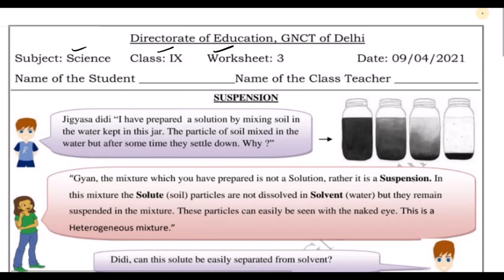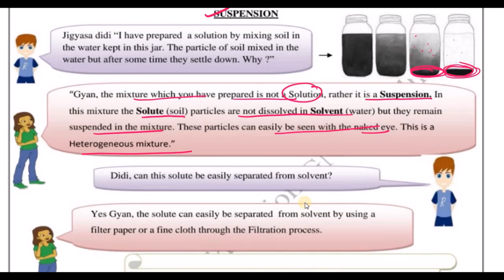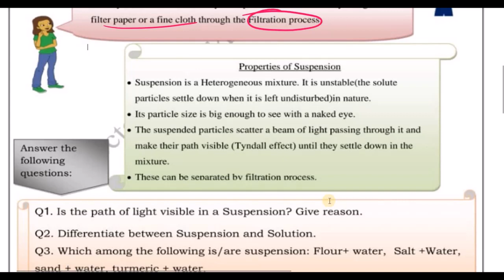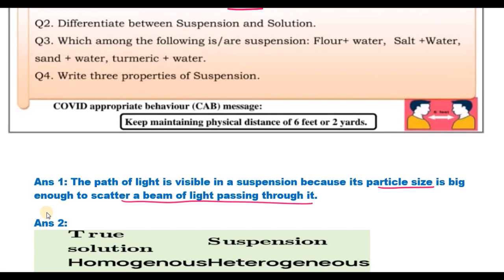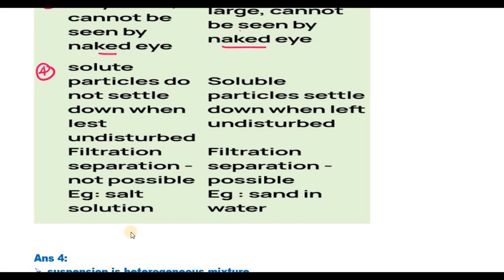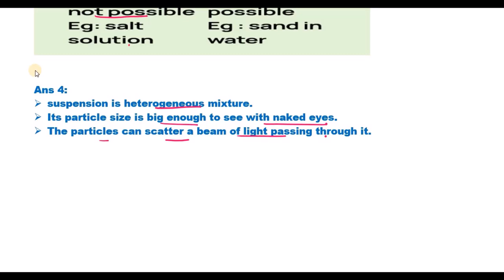Class 9 Science Worksheet 3 (9/04/2021) English Medium |Edu Villa Point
Class 9 Science Worksheet 03 (09/04/2021) English Medium | Class 9 Science Worksheet  | Edu Villa Point

 @Tech Monetize  @Rahasya Chalisa

DOE Worksheet 03 Solution | Class 9th | 09-April-2021 |Science | CBSE NCERT DELHI

09 April   Class 9 to 10  Worksheet 03 Science me
09 Apr   Class 9 to 10  Worksheet 03 Science me
09 April  Class 9 Worksheet 03
09 April   Class 9 Worksheet 03
09 April  Class 9 Worksheet 03

Sciences Worksheet 03 Class 9(09/04/2021) English medium/Class 9 Sciences Worksheet03/ worksheet Sciences10 Class9
Science Worksheet 03 Class 9 (09/04/2021)/ Class 9 worksheet  Science 10/ Science Worksheet03 hondi Worksheet03 Class9(09/04/2021)English medium/ worksheet Science10 Class9/Class9 Science workshet10
Class 9 English work sheet  Both  Science medium and English medium